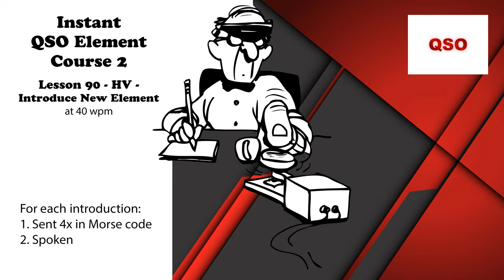Course 2 - Lesson 90 - HV - Introduce New Element